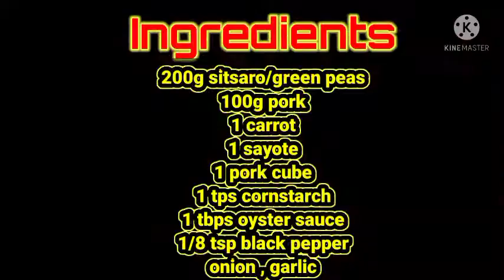HOW to COOK PORK STIR FRY with SNOW PEAS, CARROT and SAYOTE..@adelle aquino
How to Cook Pork Stir Fry with Snow Peas, Carrot and SAYOTE..

INGREDIENTS;

200g Sitsaro/snow peas
100g pork
1 carrot
1 SAYOTE
1 pc pork cube
1 tps cornstarch
1 tbps oyster sauce
1/8 tsp black pepper
onion, garlic...

@adelle aquino